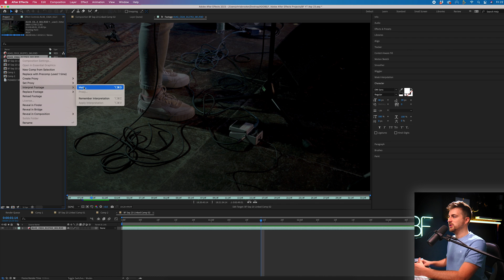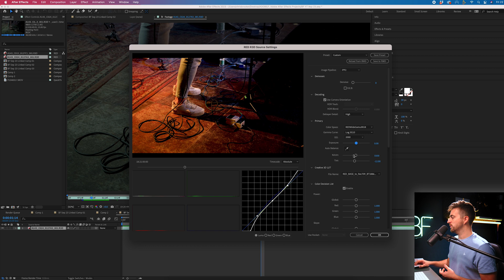Access RAW Settings in Adobe After Effects (.R3D RAW)